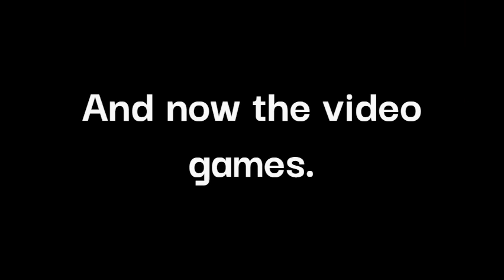Concept Cars in Video Games - Season 1 Episode 3: Hummer HX(2008)